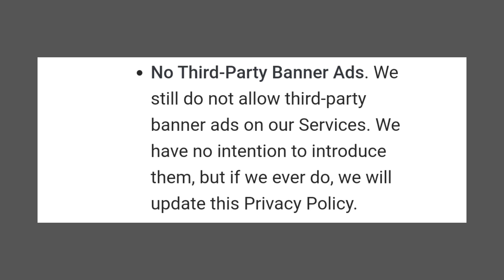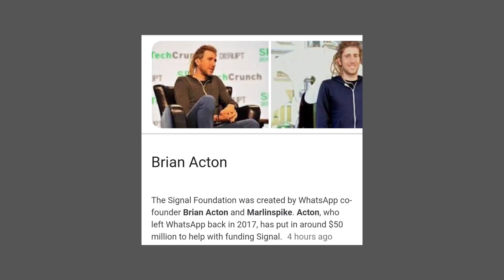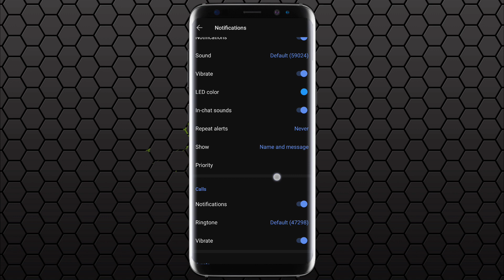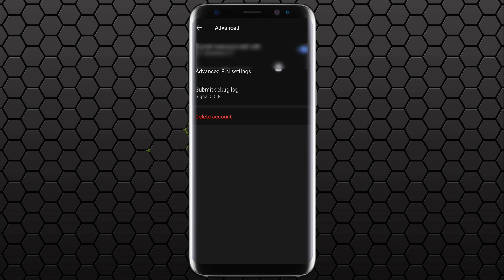Whatspp Privacy Policy | Agree ചെയ്‌തവർ ഇനി എന്ത് ചെയ്യണം | Signal App Key Features | Malayalam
In This Video We Are Sharing The New Whatsapp Privacy Issues

Image Used
Source : Beebom

Audio Used